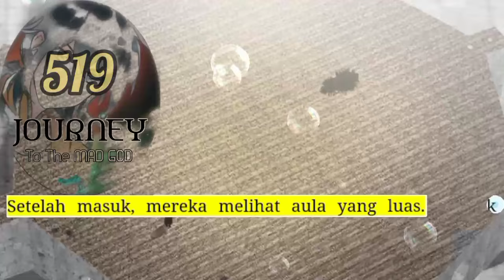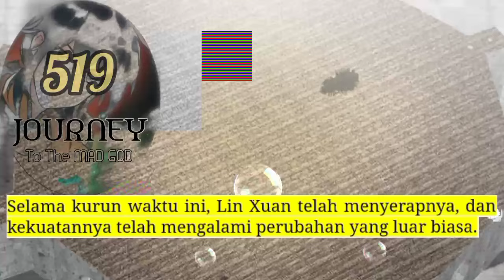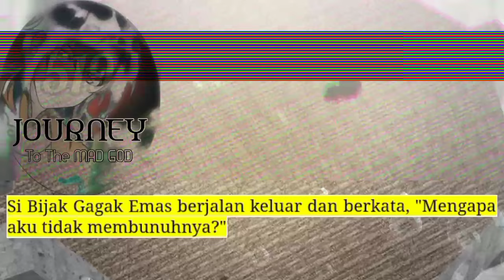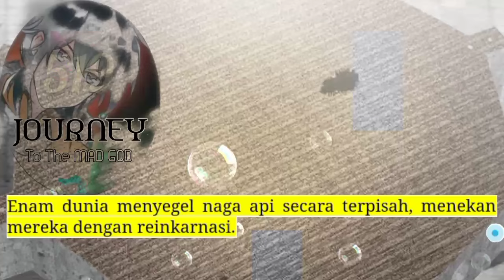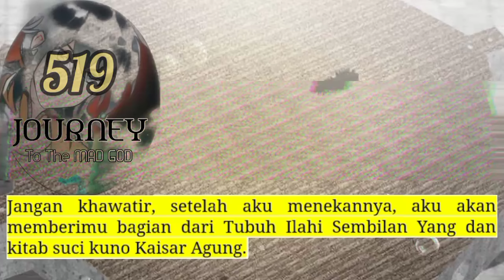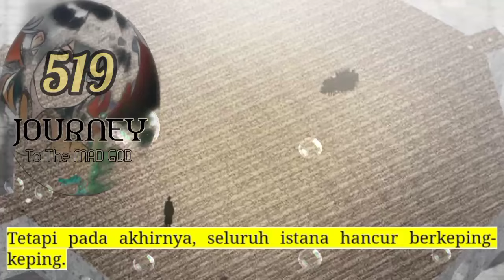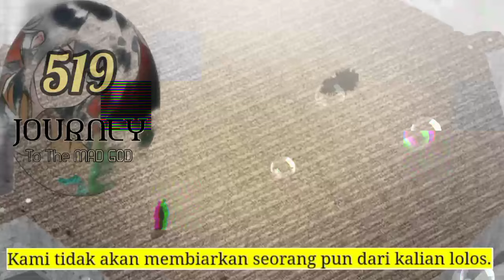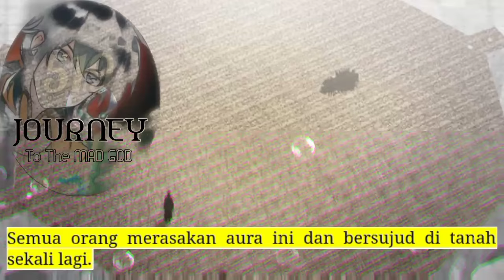Perjalanan Dewa Gila season 519